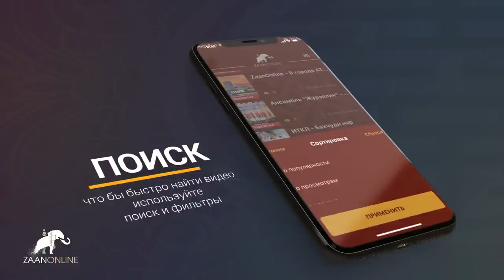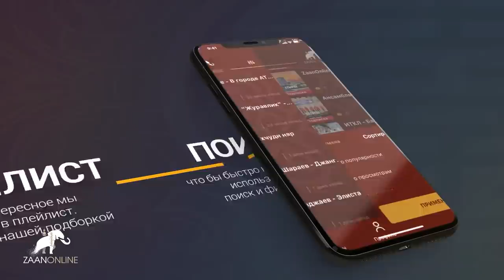"О политике" с Саналом Убушиевым в гостях Бадма Бюрчиев